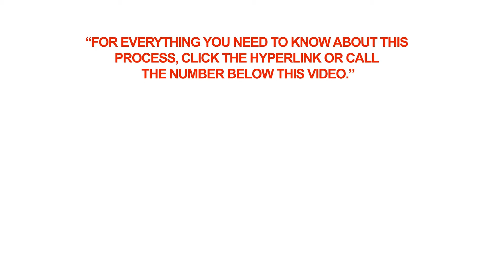Do citizens of Sao Tome e Principe need a visa for Canada?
Q: Do citizens of Sao Tome e Principe need a visa for Canada?

A: Citizens of Sao Tome e Principe need a visa to enter Canada. They can apply for the visa at Canada's visa office in Accra.